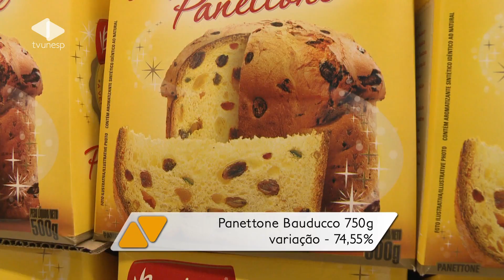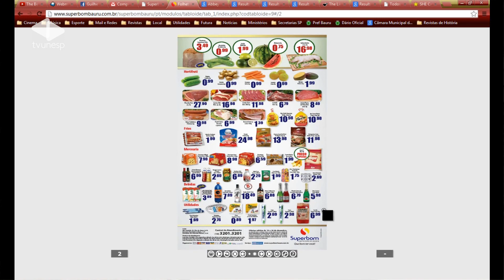Matéria Unesp Notícias - 21/12/2012 - Procon aponta variação no preço de produtos natalinos